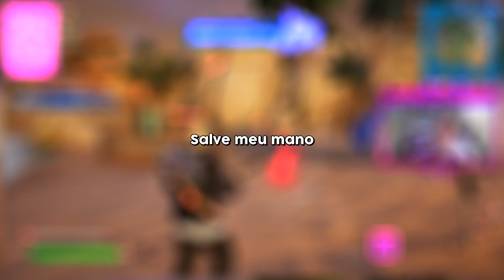FORTNITE EP#2 - ACABOU!! FOI MAL TROLEI